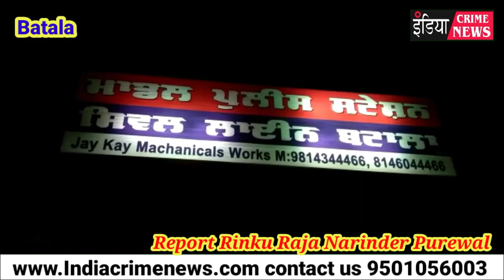ਬਟਾਲਾ ਅੰਦਰ ਇਕ ਹੋਰ ਲੁੱਟ ਖੋਹ ਦੀ ਵਾਰਦਾਤ